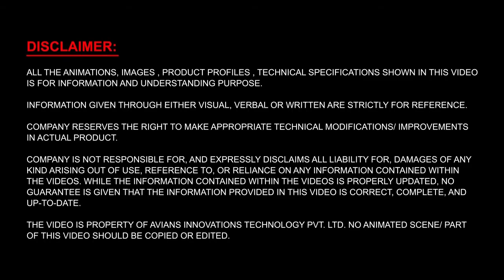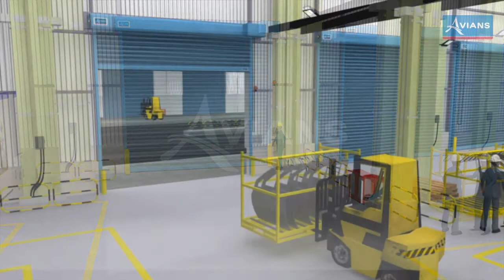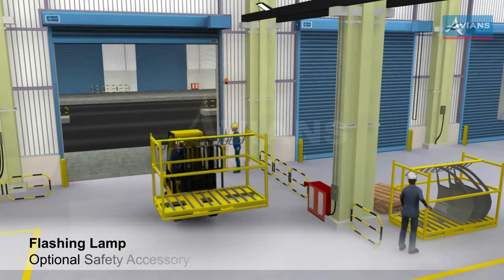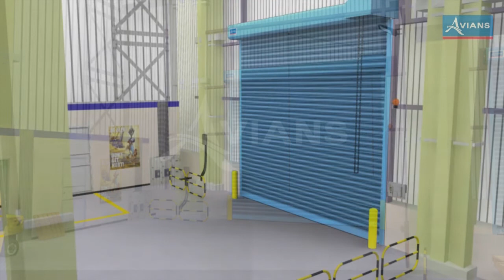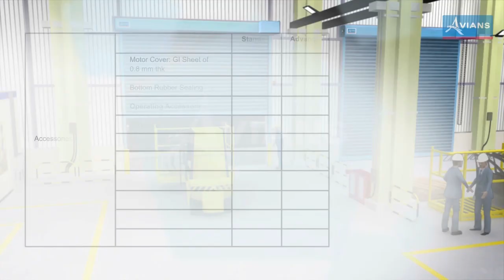Single Wall Rolling Shutter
The most popular and widely used amongst all the categories of doors is the motorized rolling shutter The symbolic feature of our motorized rolling shutters is its robust structure obtained due to the use of high strength metals in the making of slate and guide profile. This feature acts as a shield and protection against burglary, vandalism & storms.

If on one hand these shutters require low maintenance enabling very less inspection & manual attention then on the other hand our motorised rolling shutters have very easy operation ensuring total customer satisfaction. All these features are developed with vast years of experience in the manufacturing of rolling shutters; we can be stated as one of the oldest and the most trusted name in the manufacture of high grade and high performance rolling shutters.

Our motorised rolling shutters are manufactured in our state of art manufacturing facility and the plant has a capacity to produce 500 rolling shutters in a month. Due to in-house designing and manufacturing these motorised rolling shutters are simple and robust. The products are featured with a door curtain that winds up very tightly and is suitable for a wide range of applications. Whether they are installed outside or inside, laterally or overhead due to reduced space, motorised rolling shutters are suitable for any structural situation.